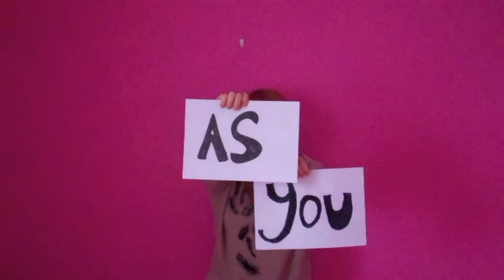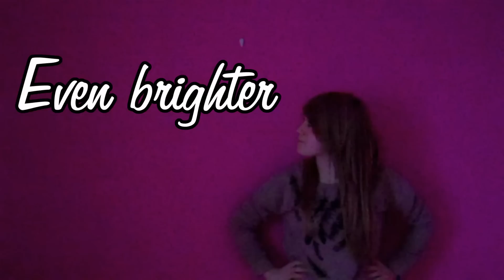Firework Cover by nictheguitarist. (Stop motion)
Please read jelly beans

Nic ker asked me to create a stop motion video for his new cover "Firework by katy perry" so i made this video for it.

i'm sorry for the massive delay but my internet keeps cutting out at every point possiable T.T where i live has somthing wrong with the internet atm so i'm uploading from a friends Hehe!

Abi xxx